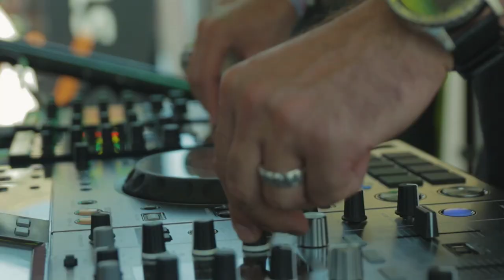Strakka Racing x Monster Energy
Feeling the energy at the Total 24 Hours of Spa with Monster Energy